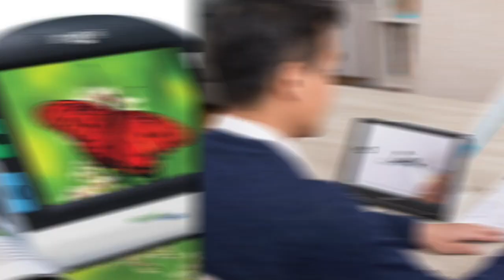Elizabeth Evans Opticians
This week we are joined by Elizabeth Evans, an optometrist from Elizabeth Evans Opticians. We discuss what macular degeneration actually is, the different types and treatments she offers that can help with Dry AMD.

Dry AMD has remained frustratingly resistant to treatment in spite of extensive research. Nutritional supplements have provided only marginal benefit, and a trial of antibody injections has produced disappointing results.

Elizabeth is proud to be sharing with us how she is introducing the first approved Light Delivery treatment – Photobiomodulation – for Dry AMD in the North of the UK.